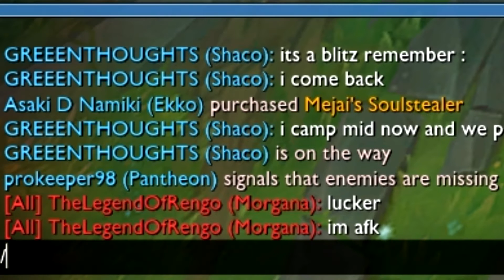Smurf Adventures - Clowning Shaco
Today's video : League of Legends Normal Gameplay with Shaco  Let's Play League of Legends. :)

Send your Replay with a little